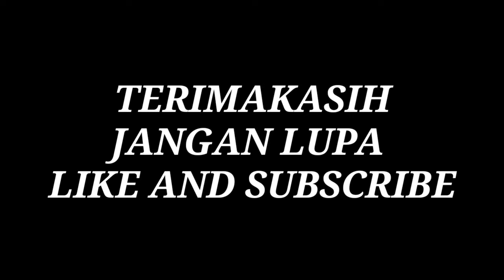MAULID NABI MUHAMMAD SAW | warga RT 05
warga RT 05 Kp.pedurenan bekasi